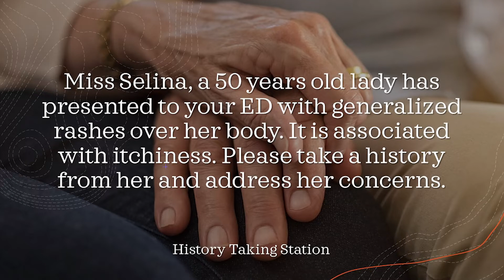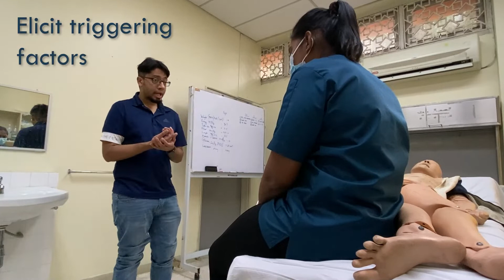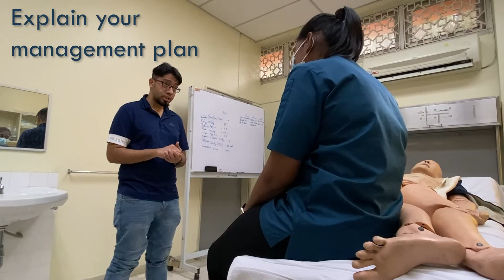MRCEM OSCE - Skin Rash History Taking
Miss Selina, a 50 years old lady has presented to your ED with generalized rashes over her body. It is associated with itchiness. Please take a history from her and address her concerns.

Doctor: Nagaraj
Patient: Homaladevi